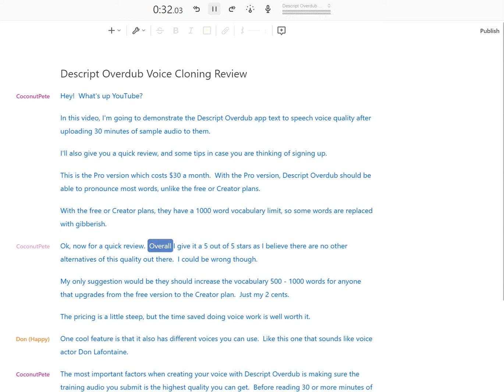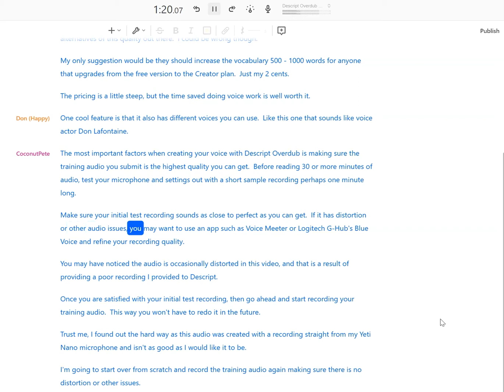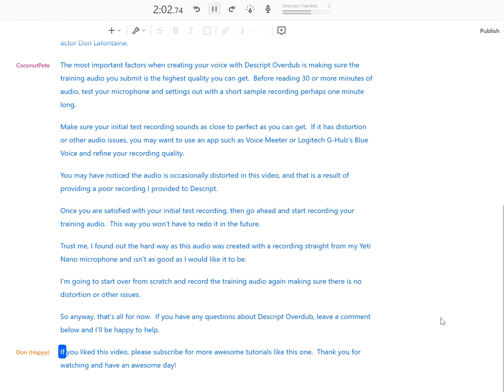Descript Overdub Voice Cloning Review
In this video, I'm going to demonstrate the Descript Overdub app text to speech voice quality after uploading 30 minutes of sample audio to them.

I'll also give you a quick review, and some tips in case you are thinking of signing up.

This is the Pro version which costs $30 a month.  With the Pro version, Descript Overdub should be able to pronounce most words, unlike the free or Creator plans.

With the free or Creator plans, they have a 1000 word vocabulary limit, so some words are replaced with gibberish.

Ok, now for a quick review.  Overall I give it a 5 out of 5 stars as I believe there are no other alternatives of this quality out there.  I could be wrong though.

My only suggestion would be they should increase the vocabulary 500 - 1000 words for anyone that upgrades from the free version to the Creator plan.  Just my 2 cents.

The pricing is a little steep, but the time saved doing voice work is well worth it.

One cool feature is that it also has different voices you can use.  Like this one that sounds like voice actor Don Lafontaine.

The most important factors when creating your voice with Descript Overdub is making sure the training audio you submit is the highest quality you can get.  Before reading 30 or more minutes of audio, test your microphone and settings out with a short sample recording perhaps one minute long.

Make sure your initial test recording sounds as close to perfect as you can get.  If it has distortion or other audio issues, you may want to use an app such as Voice Meeter or Logitech G-Hub's Blue Voice and refine your recording quality.

You may have noticed the audio is occasionally distorted in this video, and that is a result of providing a poor recording I provided to Descript.

Once you are satisfied with your initial test recording, then go ahead and start recording your training audio.  This way you won't have to redo it in the future.

Trust me, I found out the hard way as this audio was created with a recording straight from my Yeti Nano microphone and isn't as good as I would like it to be.

I'm going to start over from scratch and record the training audio again making sure there is no distortion or other issues.